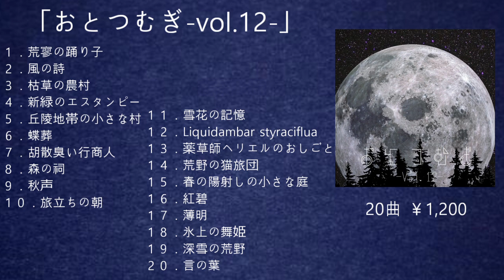宣伝クロスフェード「おとつむぎ-vol.12-」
「おとつむぎ-vol.12-」
ゲーム音楽系からピアノ曲、民族風楽曲と色々と詰まっています🌟
音楽と共に数分間のファンタジーをお楽しみください🕊🍄
利用規約を守って頂ければ、有償無償問わず自作の動画やゲーム、TRPGなどのBGMにもお使いいただけます！